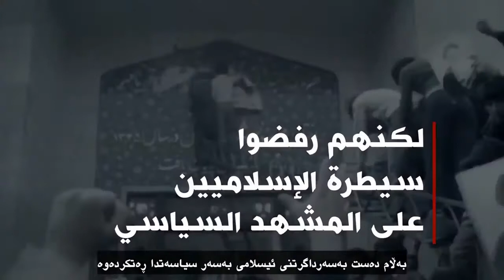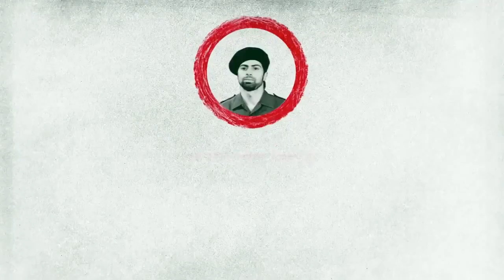وتووێژی كاناڵی "المشهد"‌ له‌گه‌ڵ هاوڕێ عه‌بدوڵڵا موهته‌دی سكرتێری گشتی كۆمه‌ڵه‌